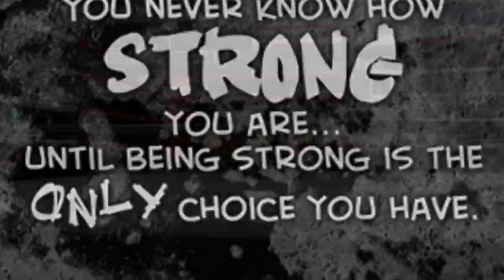Simon's first fight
First muay thai tournament